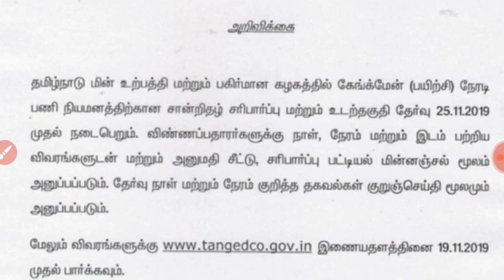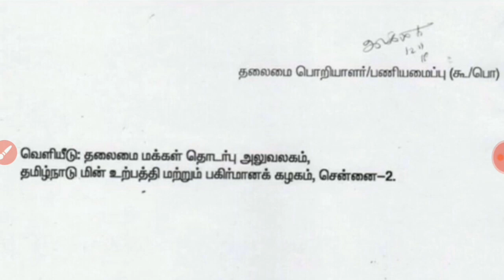TNEB Gangman பதவிக்கு Hall Ticket & Exam date உடல் தகுதி தேர்வுக்கு அறிவிப்பு வெளியீடு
தமிழக மின்சார வாரியம்
Gangman உடல்தகுதி தேர்வு குறித்து ஹால் டிக்கெட் மற்றும் எக்ஸாம் நடைபெறும் நாள் இடம்
நேரம் ஆகியவை குறுஞ்செய்தியாக அனுப்பப்படும் என்று தகவல் வெளியீடு

தகுதி: 5 ம்வகுப்பு தேர்ச்சி, 5000 காலியிடங்கள்

PHYSICAL TEST AND SYLLABUS FOR THE POST OF
GANGMAN(TRAINEE)

1. PHYSICAL TEST:

i) The Physical Test shall contain 3 activities as detailed below:-

a) Activity - i

POLE CLIMBING AND CROSS ARM FIXING - The candidate has to properly
wear the belt rope, have to climb the 9 meters PSC pole (ie., 30 feet pole) and
have to carry along with him one end of rope in which the other end will be kept
tied with 3 - phase cross arm. The candidate has to fix the wooden support for foot
rest, have to tie the belt rope with the pole for safety purpose and have to fix the 3
- Phase Cross Arm at the top of the pole securely and he should have to safely
climb down. The above process should be completed within 8 minutes in one
chance.

b) Activity - ii

Plaiting of rope with AAAC 7/3.15 mm conductor, marking and fixing the
conductor on creeper, binding and fixing in the HT Disc and inserting the M.Pin.
The above process should be completed within 2 minutes in one chance.

c) Activity – iii

The candidate has to successfully Lift and Carry 3 Nos. of 3 1/2 feet
V-Cross Arm (around 35 kg) for a distance of 100 meters in one minute in one
chance without putting the weight down.

ii) Those who have not properly tied the belt rope will not be allowed for
further participation in the physical test and such candidates will be deemed to be
considered as failed in the physical test.

iii) The candidates should not use any device for climbing the pole.

iv) The candidate who successfully completes the first activity alone will be
permitted for second activity and those who completes first and second activity
alone will be permitted for third activity.

v) The candidates who have passed all the above activities alone will be
permitted to appear in the Competitive Written Examination for further selection
process.

vi) No points or marks or priority will be given in the written examination
based on the performance in the above physical activities.

vii) No exemption will be provided to woman or Differently Abled Persons or
any other persons who are unable to (or) refuse to perform the physical test and
such candidates will be deemed to be considered as failed in the physical test.

2. Syllabus for the written examination:
The syllabus shall cover the topics of Safety measures, electric safety, safety
equipments, first aid, LT & HT equipments, General Knowledge”. Questions will be
in Tamil and English languages.

Keep support